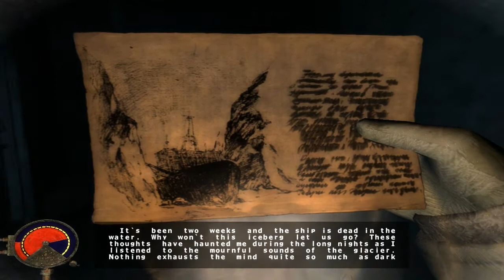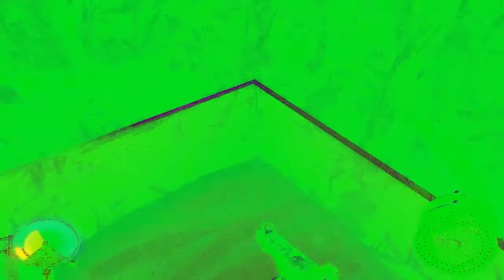Cry Plays: Cryostasis (Part 19)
Lazy editing also calls for lazy description!

Sue me!